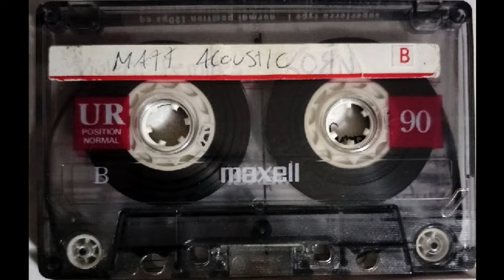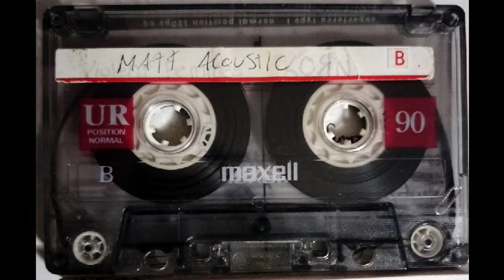Rejection matt acoustic 1996 - 98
Lyrics:

No-one knows about you
No-one knows your secret
Saddened by the feeling of rejection

Try the smile on your face
Nothing but intention
Feed upon emotions of rejection

No-one knows your face
No-one knows your name
Lonely by the wayside
Try to smile and hide the pain

You think that no-one cares
You think you've got no friends
Everyone has left you
Doesn't matter in the end

There's no-one left to hurt you now